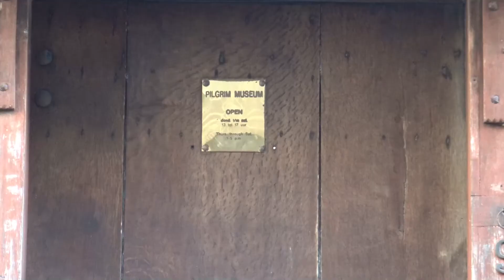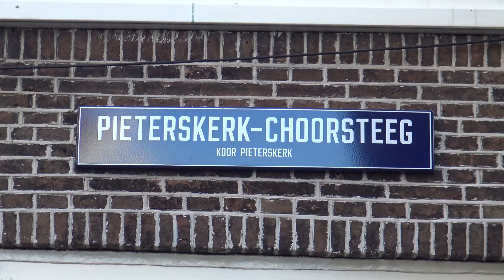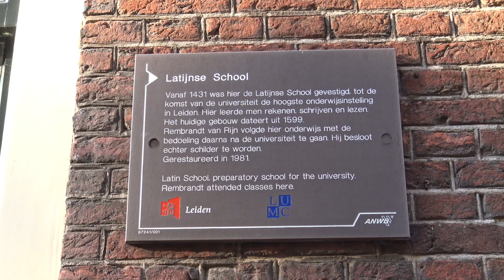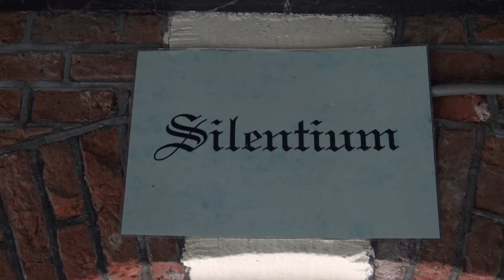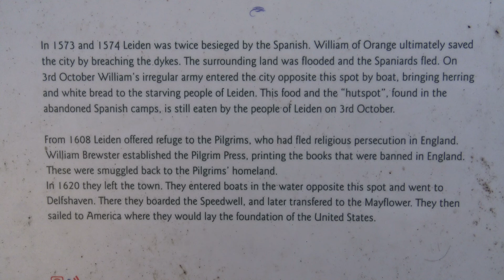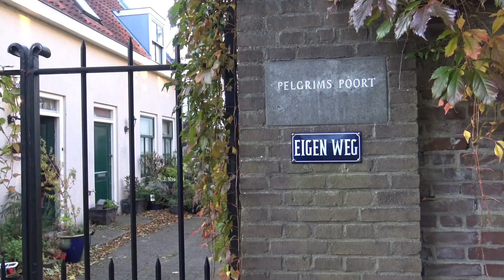Walking the Pilgrimroute in lovely Leiden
In the footsteps of the Pilgrims, the illustrious forefathers of the United States. Walking thru Leiden and discover the surprising origin of some customs and habits that the Pilgrims brought with them on the Mayflower from Leiden to the New World 400 years ago. Thanks Giving came from Leiden in Holland. Go back in time and experience what their environment was like in the Golden Age.

The Pilgrims fled England. In Leiden they lives 12 years and then many left to America.